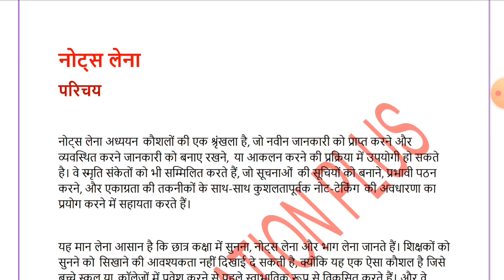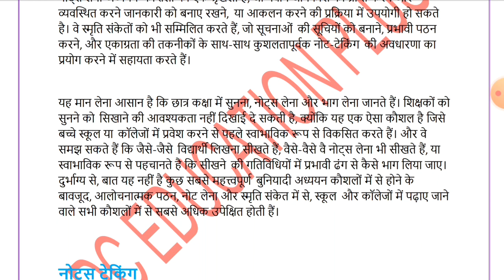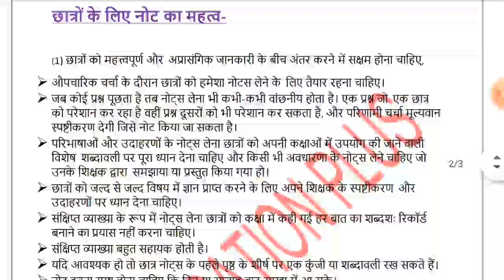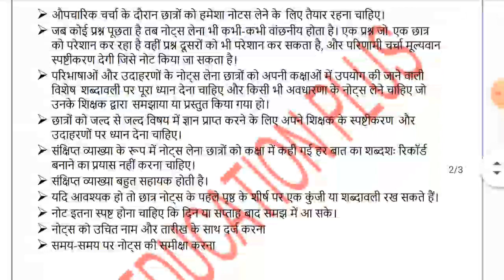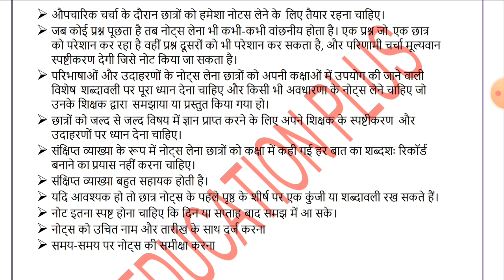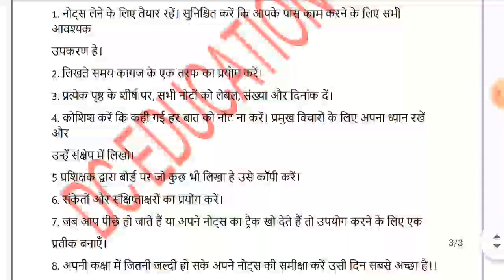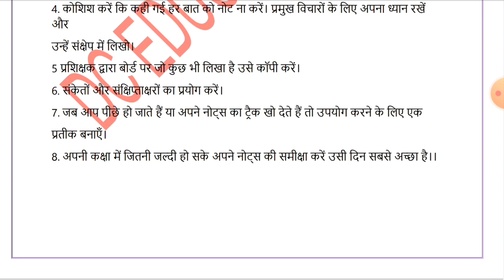How to make notes|| नोट्स बनाना कितना जरूरी||नोट लेने का महत्व,एवं विधियों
How to make notes|| आज के समय में नोट्स बनाना कितना जरूरी|| कैसे , किनको ,क्यो ||

Is video me maine yhi btya hai ki notes bnane ke kya fayde hai aur jo bhi toppers hue hai unka kya view hai aur last me maine ye bhi btya hai ki notes bnana kyu jaruri hai

नोट लेने का कौशल,
-महत्व,एवं विधियों

छात्रों के लिए नोट लेने का कौशल क्यों महत्वपूर्ण है नोट लेने की विभिन्न विधियों की उदाहरण सहित विवेचना कीजिए

छात्रोंकेलिएनोटलेनेकाक्योंमहत्वपूर्ण है